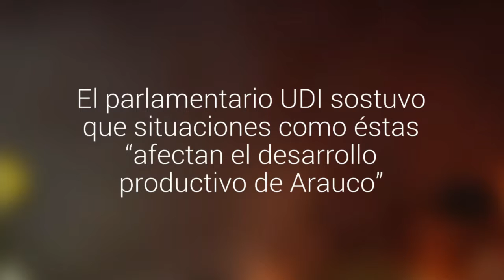Senador Pérez Varela por atentado a sede universitaria: “Los terroristas siguen actuando…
El parlamentario UDI sostuvo que situaciones como éstas “afectan el desarrollo productivo de Arauco”. El gobierno invocará Ley Antiterrorista en la querella por este ataque, en Cañete.